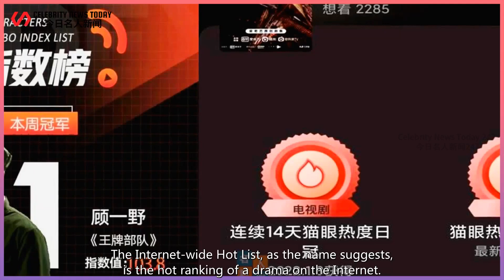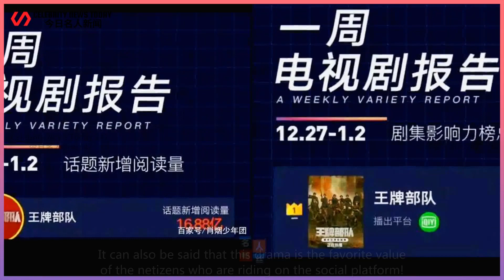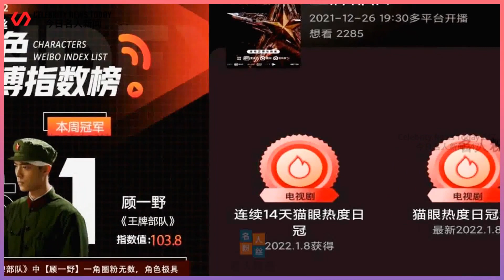Number 1 on the list of six! Xiao Zhan joined hands with the ace troops to continuously make br...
Celebrity News Today 247 2022/01/11 : Number 1 on the list of six! Xiao Zhan joined hands with the ace troops to continuously make breakthroughs and create new records! ...
 As we all know, "Ace Troop" has been on the air for more than ten days.  In the past ten days, this